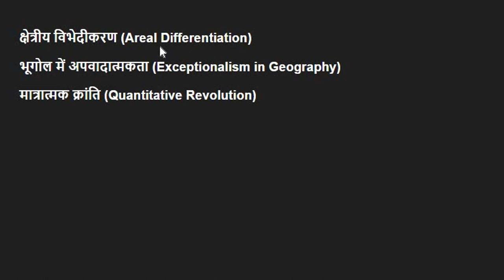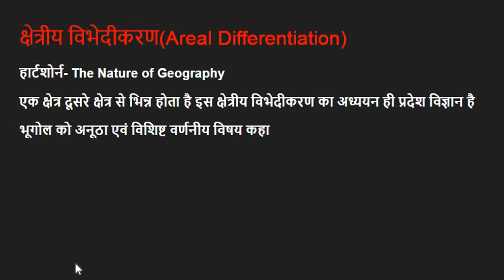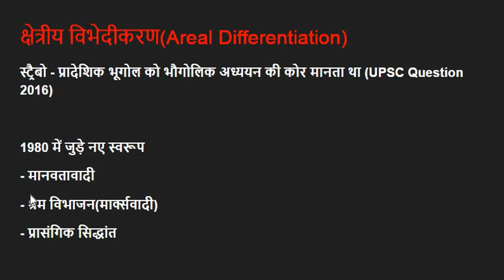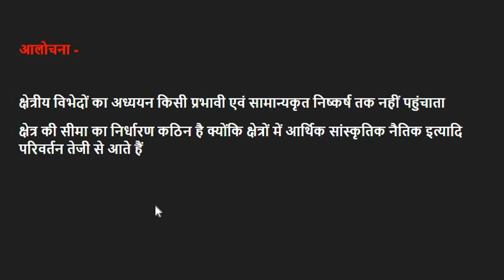Areal Differentiation | Richard Hartshorne | Optional Geography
Areal Differentiation Theory by Richard Hartshorne
क्षेत्रीय विभेदन
Geography Optional in Hindi

Segment -
Human Geography In Hindi - Perspective In Geography - Geographical Thoughts